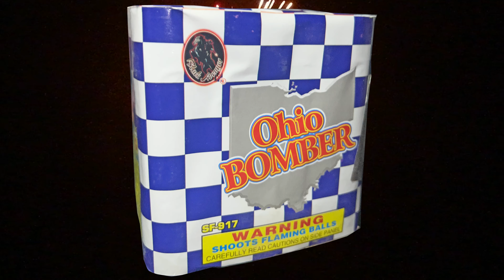Ohio Bomber - Shelton’s Fireworks